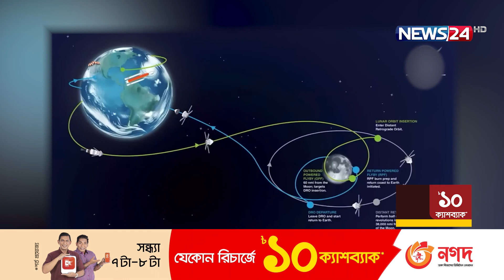চাঁদের উদ্দেশ্যে পাড়ি জমালো রকেট | News24